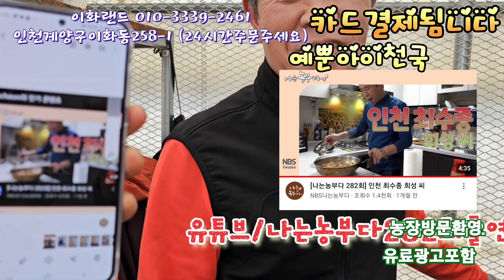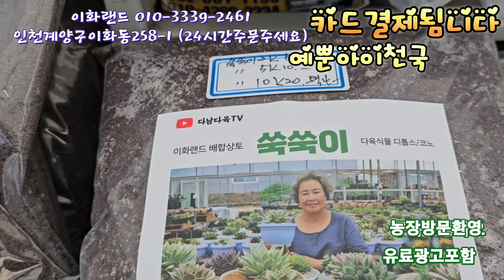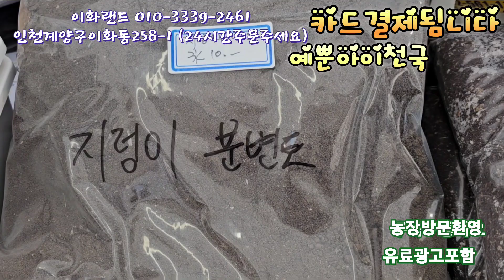대박50~20%할인/핑크마녀/샤넬대/브라운엔젤. 이화랜드010-3339-2461 나는농부다282회출연